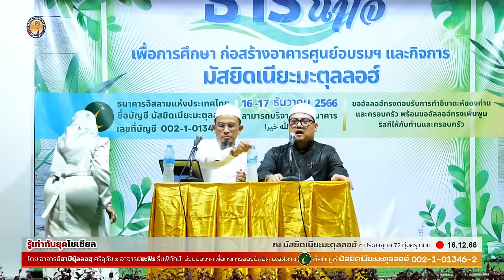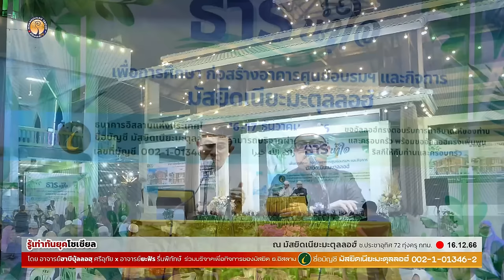AH 4093 รู้เท่าทันยุคโซเชียล โดย อาจารย์ฮาบีบุ้ลลอฮฺ ศรีอุทัย x อาจารย์ยะฟัร รื่นพิทักษ์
16.12.66 @ มัสยิดเนียะมะตุลลอฮ์
ซ.ประชาอุทิศ 72 ทุ่งครุ กทม.

Tel & Line iD :
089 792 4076 (ดาวุด)
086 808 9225 (อับดุลการีม)
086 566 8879 (อนัส)
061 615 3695 (มุสตอฟา)
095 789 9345 (อามีน)
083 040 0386 (ฟูอาด)